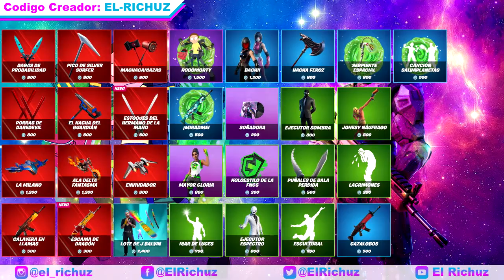Nueva Tienda De Fortnite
En la nueva tienda de fortnite tenemos de regreso las skins de los secuaces y la nueva skin de shang-chi.

Codigo Creador:
EL-RICHUZ

tienda fortnite
loja fortnite hoje
loja de hoje fortnite
loja fortnite
loja do fortnite
loja do fortnite hoje
new item shop fortnite
fortnite shop
fortnite item shop
item shop
sklep fortnite
boutique fortnite
fortnite mexico
fortnite latino
fortnite latam
fortnite latinoamerica
fortnite español
fortnite es
fortnite argentina
fortnite chile
fortnite colombia
fortnite uruguay
fortnite videos
videos fortnite
videos de fortnite
bailes de fortnite
fortnite bailes
skins de fortnite
skin de fortnite
fortnite skin